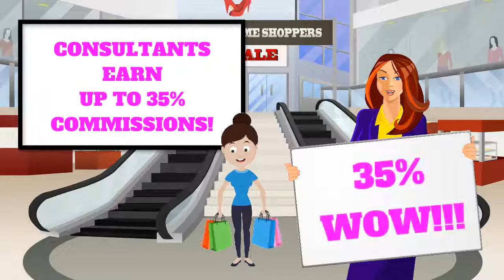Home Business Opportunity from Tupperware in March! Contact AngieSanford!